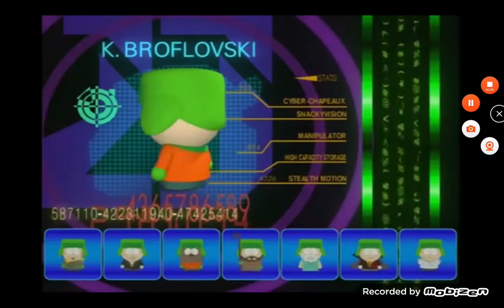south park season 4 intro (v2) but it's only stan and kyle vocals.